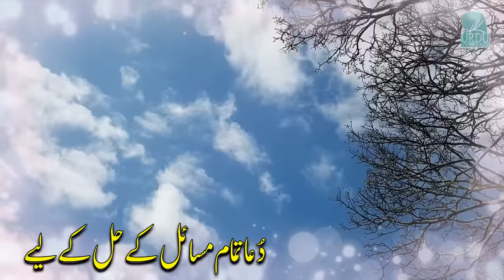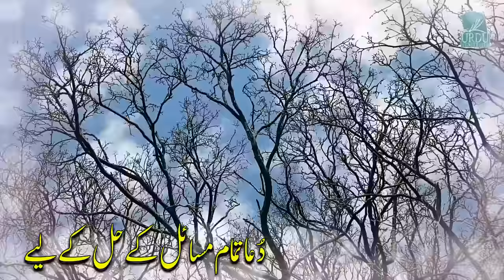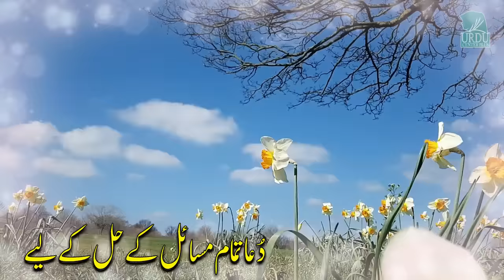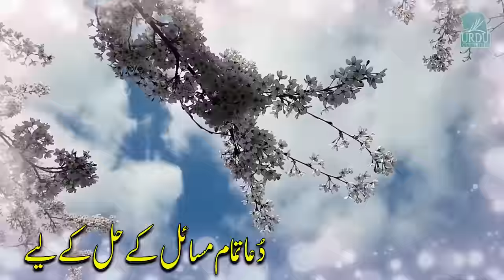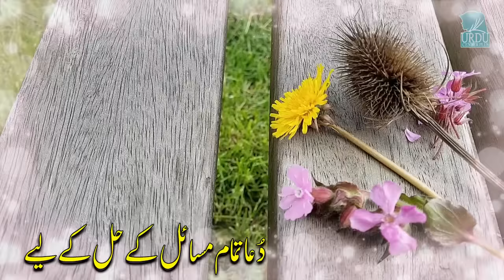Dua for All Problems